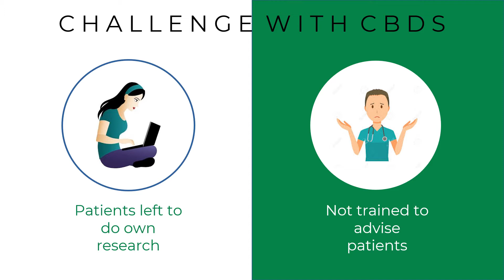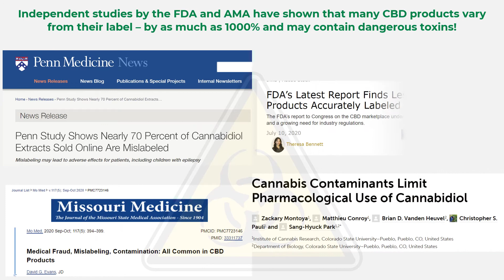PharmaCanna Corporate Video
Brief overview of what PharmaCanna is all about.